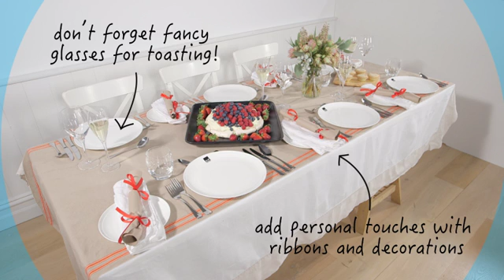Christmas table setting essentials - available at The Good Guys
Everything you need to set your table this Christmas - dinner and cutlery sets, tumblers, glasses, serving plates and boards, table clothes, napkins, and more!

Shop a large range of tableware online now at The Good Guys

The Good Guys is proud to be the official supplier of quality tableware for MKR 2017, find out more